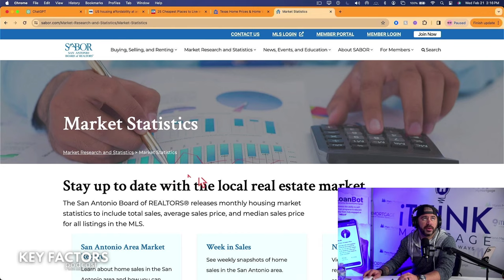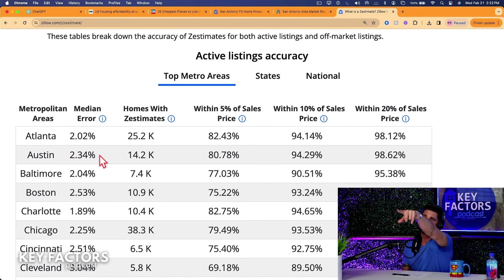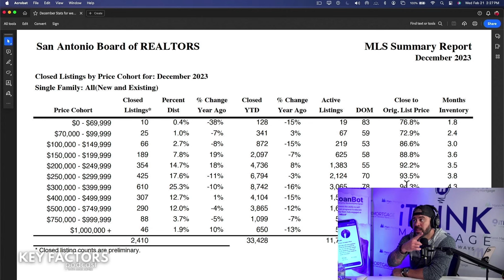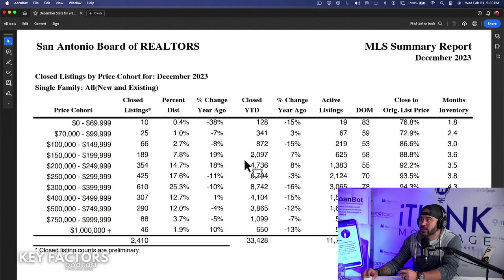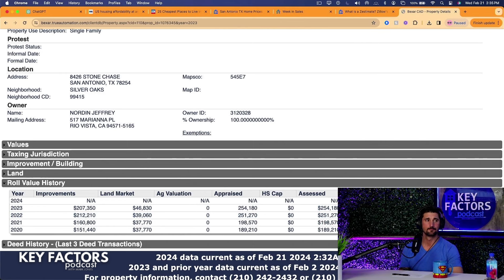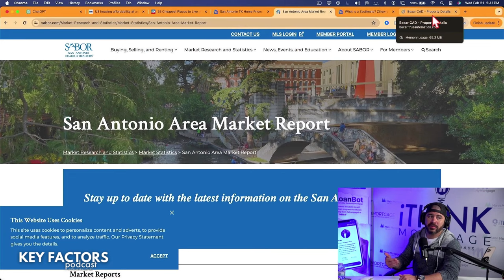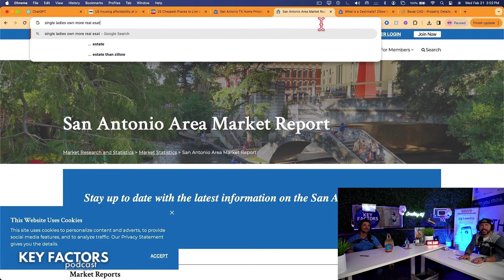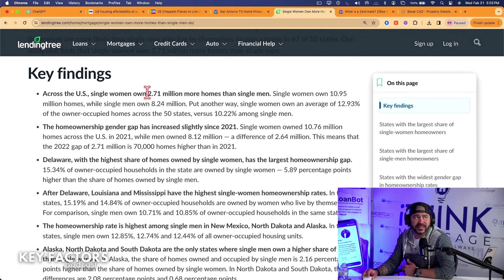Ep #77 | Let's Talk Real Estate - Catching Up with Austin Pantuso - Part 2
Part 2 of 2 with Austin Pantuso | Broker | President United Realty Group of Texas

Topics Discussed :
- Thoughts on the NAR Ruling
- Home Affordability
- Texas vs Other States
- New Construction
- Investor Opportunities
- Relationship Business vs Marketing on Social Media…
- Single Females Own More Real Estate than Single Men in San Antonio.

Plus, many more platforms including Podcast Index, Overcast, Amazon Music, iHeartRadio, TuneIn + Alexa, and directly via RSS Feed for those who prefer a straight-up​​​​.

Host: Mark Jones
Co-Founder of ReviewMyMortgage.com
President, Sr. Loan Officer at iThink Mortgage nmls#513437

** Mortgage Loan Officers - Get a Sneak Peak at LoanBot powered by Review My Mortgage.

Discussion Description :
Prepare to unravel the complexities of the housing market with the unparalleled guidance of real estate broker Austin Pantuso. In a landscape where new builds and pre-owned homes dance a delicate tango of supply and demand, we navigate these nuances to arm you with the essentials for your next real estate venture. With Austin steering the conversation, we venture beyond surface-level statistics, diving deep into the vital indicators that spell out the future for buyers bracing for shortages and sellers riding the wave of fleeting trends.

The tug-of-war between home affordability and buyer expectations takes center stage in this candid discussion. Ever wondered what really happens when sales prices adjust, or how sellers are acclimating to buyer demands even amidst a sea of competitive offers? We dissect these phenomena, comparing the current waves of the market to the turbulent waters of the past. As we break down the long-term investment benefits of real estate, we offer a telescope to those on the fence, peering into the horizon of ownership versus renting.

Touching down in the heart of Texas, the beacon of real estate stability, we illuminate the path for investors drawn to the allure of San Antonio's growth. From the gritty reality of property management to the ballet of flipping houses in a market peppered with giant investment firms, Austin Pantuso's insights serve as your guide through the thicket. We wrap our journey with a personal reflection on the intertwining of social media and relationship-building, sharing lessons from my own voyage through the riveting world of real estate finance. Join us in this episode for an audio expedition that's as enlightening as it is indispensable.

Key Factors Podcast is Powered by ReviewMyMortgage.com
Host: Mark Jones | Sr. Loan Officer | NMLS# 513437
If you would like to work with Mark on your next home purchase or as a partner visit iThink Mortgage.